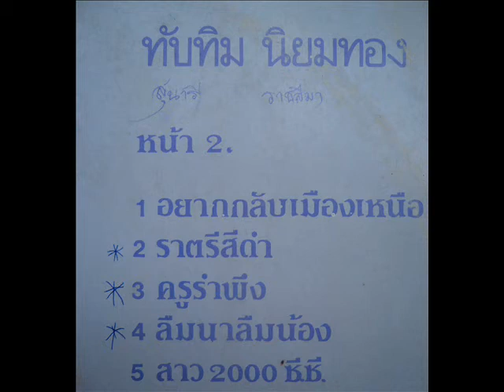ราตรีสีดำ - สุนารี ราชสีมา (ทับทิม นิยมทอง) .wmv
บทเพลงเพราะของ สุนารี ราชสีมา อยู่ในอัลบั้ม ชุด ราตรีสีดำ ซึ่งออกโปรโมททางคลื่น วิทยุ A M  เพลงดัง เทปออกวางตลาดปี  2528